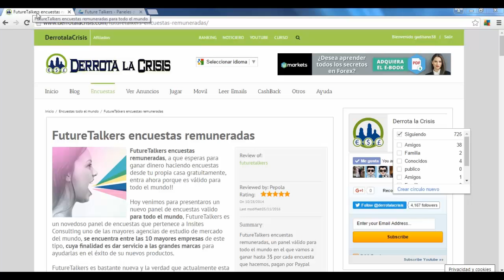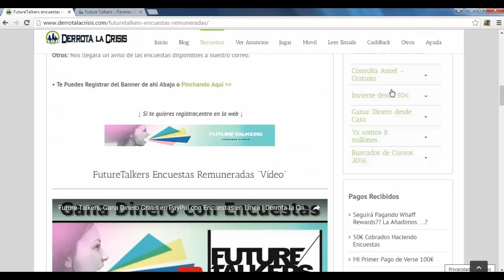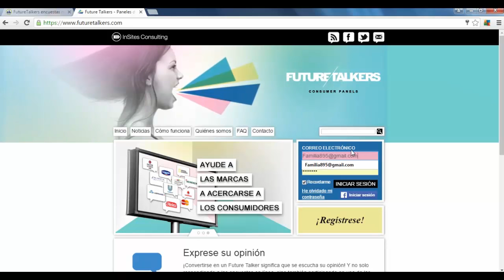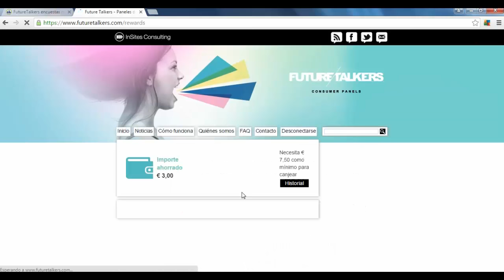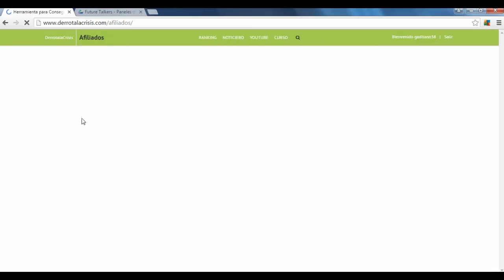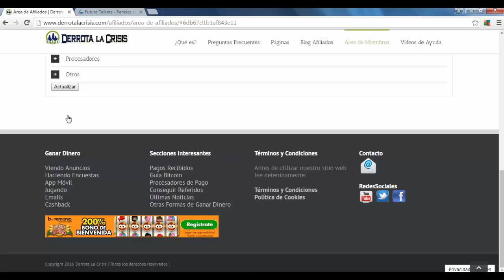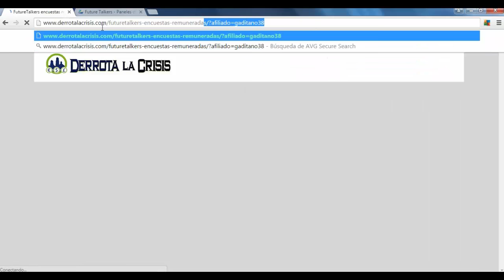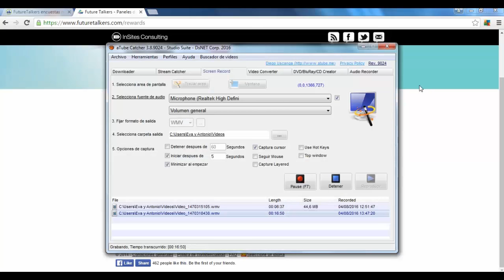FutureTalkers, Ganar Dinero Gratis haciendo encuestas | Derrota la Crisis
FutureTalkers, Ganar Dinero Gratis haciendo encuestas |
Derrota la Crisis
Hola amigos, en este vídeo voy a explicar una pagina que esta muy bien para Ganar Dinero Gratis haciendo encuestas e invitando a nuestros amigos.

Esta web está muy bien ya que se pueden unir usuarios de todo el mundo de forma gratuita a Ganar Dinero y además nos dan entre 1€ y 1,25€ por cada persona que llevemos y rellene tan solo una encuesta.

En esta pagina vamos a cobrar a través de Paypal y lo mejor de todo es que nos llega al instante a nuestra cuenta amigos.

Bueno amigos por hoy simplemente eso, espero que os guste el vídeo y que aprovechéis esta web al máximo.